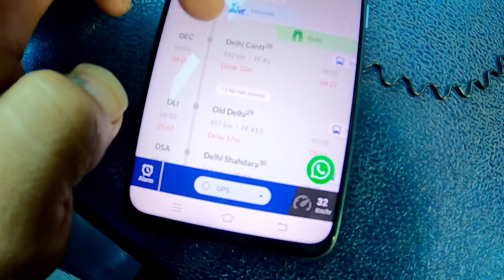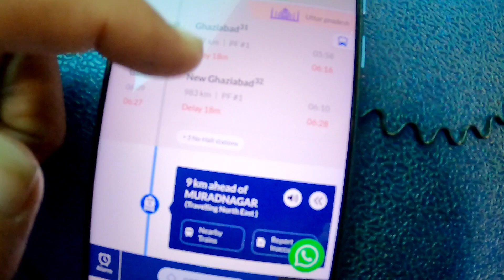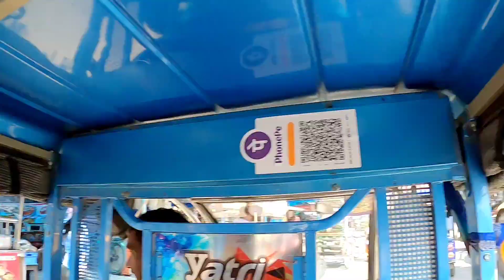અમદાવાદ થી હરિદ્વાર || Yoga Express || Haridwar EP-1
Total Expenses Haridwar To Ahemdabad

(1)Tickets 3-T AC = Rs.1500 approx

(2) Tickets in sleeper class= rs.500 to 600

(3) tarin departure Time 10:50AM . 1 time Lunch and 1 Dinner. approx rs 400 total

ટોટલ ખર્ચ યોગા એક્સપ્રેસ નો

અમદવાદ થી હરિદ્વાર સુધી પહોંચવા નો ખર્ચ

(૧) ટિકિટ 3-t એસી કોચ - 1500 રૂપિયા
(૨)અમદાવાદ થી હરિદ્વાર સુધી 24 કલાક ના સફર મા 2 વાર જમવાનું રેસે ૧ આબુ રોડ ઉપર જ્યારે તમે 3 વાગ્યે આબુરોડ જમવાનું મંગવસો એના લગભગ ૨૦૦ રૂપિયા ખર્ચ થશે. ૨ જમવાનું રાત્રે તમે અજમેર પોહચસો ૮-૯ વાગ્યે ત્યારે લગભગ ૨૦૦-૨૫૦ રૂપિયા.

એટલે ટોટલ ખર્ચ તમારે હરિદ્વાર સુધી કરવાનો રેશે.
3-t એસી કોચમાં=૧૯૦૦-૨૦૦૦
સ્લીપર કોચ મા = ૯૦૦-૧૦૦૦.

approx ખર્ચ છે.

આના થી પણ તમે સસ્તા મા ટ્રાવેલ કરી શકો છો.

હેલ્લો ગુજરાતી ફેમિલી.

   welcone ટુ ઓવર ચેનલ KK SON AND FAMILY.
અમારૂં નામ (૧) કિશન (૨) કોમલ  છે. અને અમે all inda tour કરીએ છીએ. તો આ tour અમારી કેદારનાથ અને હરિદ્વાર ની રહેવાની છે. આ tour ma અમે explor karvana છીએ હરિદ્વાર અને આસપાસ ના સ્થળો. સાથે સાથે ટોટલ ખર્ચ કેટલો થવાનો છે એ પણ જણાવી સુ.

yoga express ahmedabad to haridwar

yoga express train ahmedabad to haridwar

yoga express ahmedabad se haridwar

yoga express ahmedabad to rishikesh

yoga express ahmedabad to haridwar sleeper

yoga express ahmedabad to haridwar 3rd ac

yoga express ahmedabad to delhi

extra

 Yoga express train journey Ahmedabad to haridwar.
yoga express 3rd. ac journey Ahmedabad to haridwar.
yoga express 19031 ahemdaba to haridwar
Ahemdabad to haridwar yoga express train journey.
yoga express train journey sleeper class Ahemdabad to haridwar
Ahemdabad to haridwar Frist Frist journey in train.